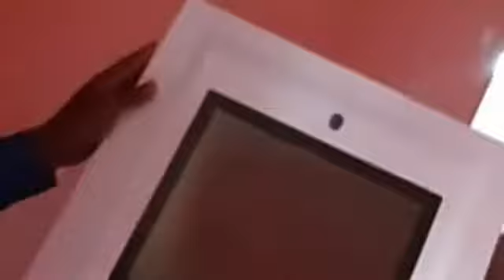Inksnation ATM punrain coin